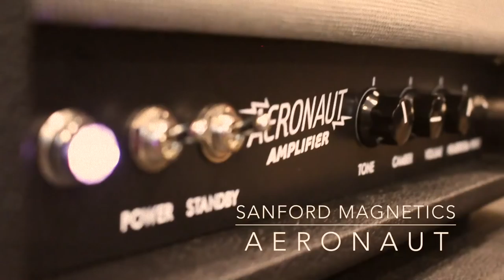Sanford Magnetics Aeronaut Amplifier (long Clip).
The Aeronaut Amplifier.

30 watts, Class A/B, Cathode Bias el34's.
2 x 12AX7
5AR4 Tube Rectifier.

The Aeronaut into our 1X12" with our SM12-H speaker.

We asked Will Hansen to just play what ever he wanted and tweak the amp as he saw fit.